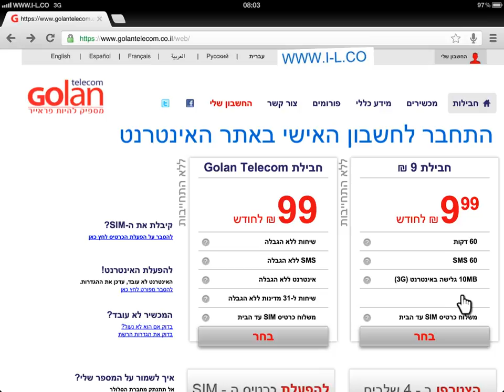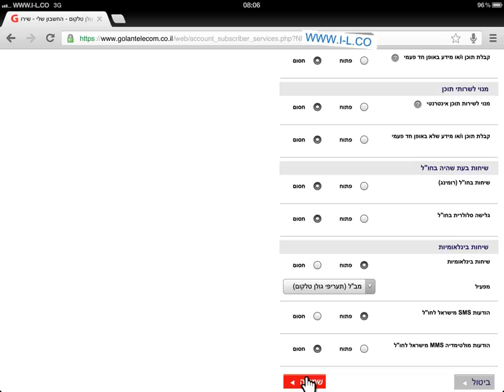איך לאפשר מסרון בתשלום מיוחד בגולן טלקום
בסרטון זה נראה כיצד לאפשר מסרון בתשלום בגולן טלקום.

מסרון בתשלום=שליחת מסרון בתשלום מיוחד לשם הצבעה במסגרת תוכנית המשודרת
בטלויזיה באופן חד פעמי (כגון: הצבעה לתוכנית ראליטי באופן חד פעמי)